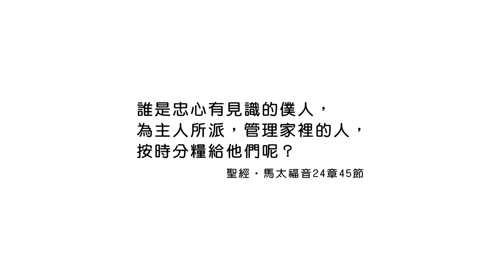20220608恩典365 - 受難週 : 做好神託付給你的事